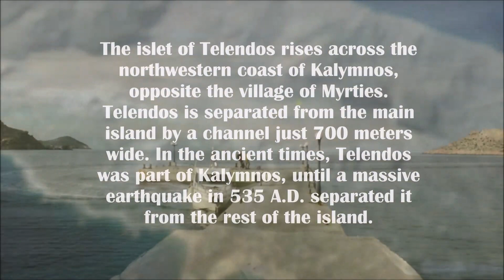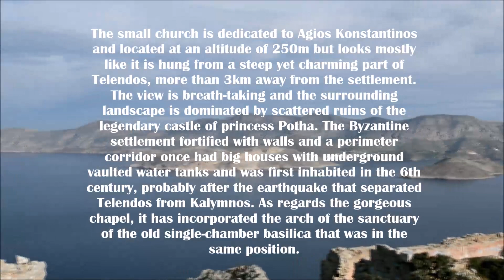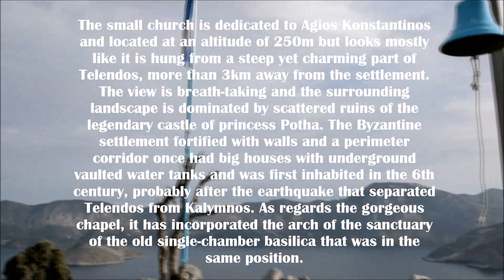Hiking to the top of Telendos island - Kalymnos